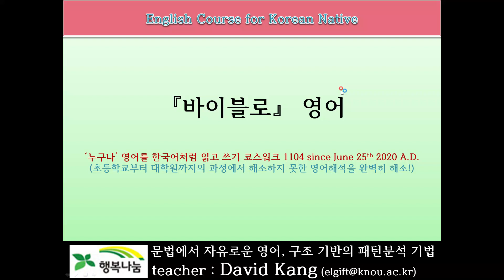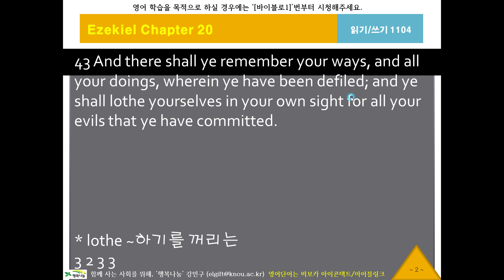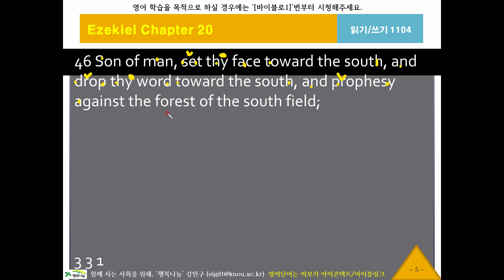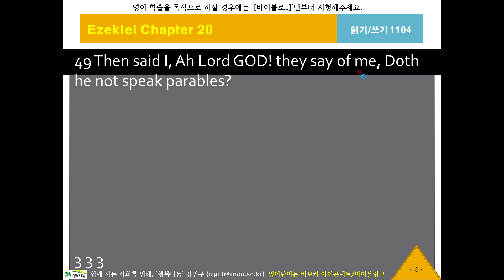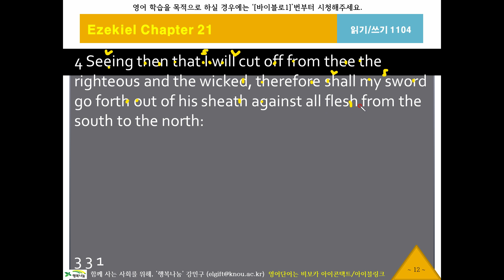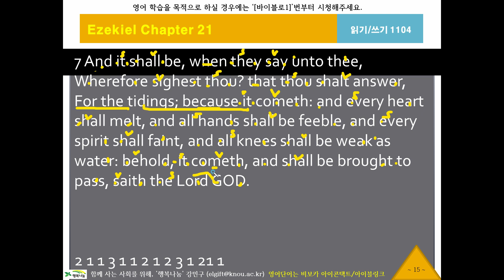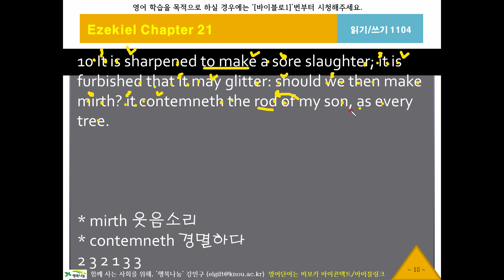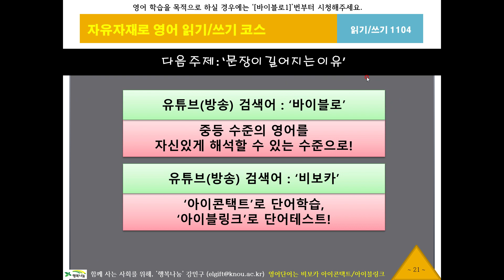바이블로1104, 에스겔20장42절, KJV, 영어성서, 흠정역, 성경공부, 영어해석원리, 영작문원리, 영어구조분석, 성서로 영어공부, 영어로 성경공부